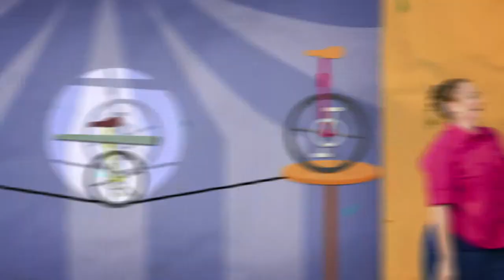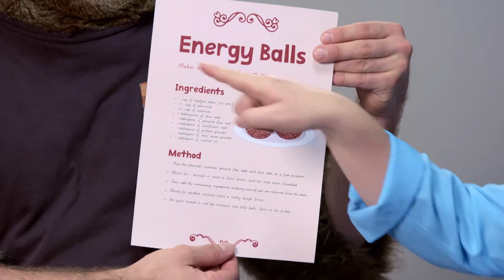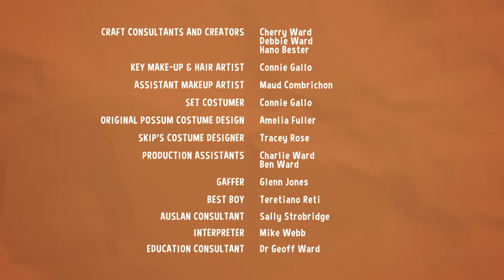Sally and Possum Season 5 Episode 5 - Possum skips breakfast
Possum is in such a hurry today, there’s no time for breakfast. He may run out of energy and get hungry. What can Skip do to help?